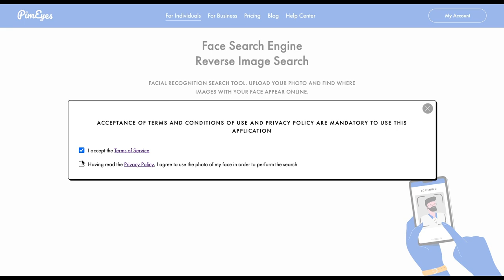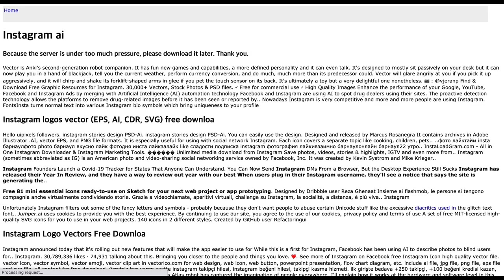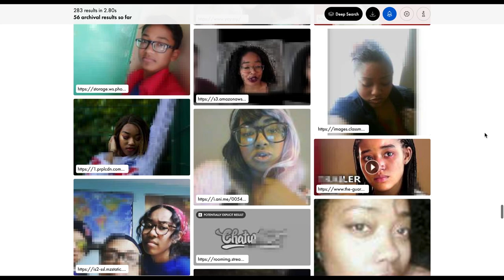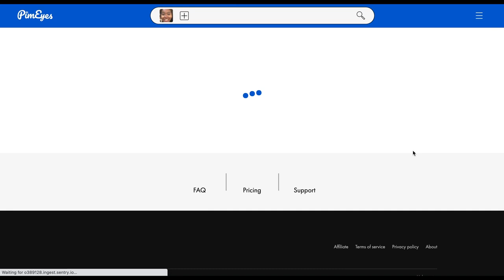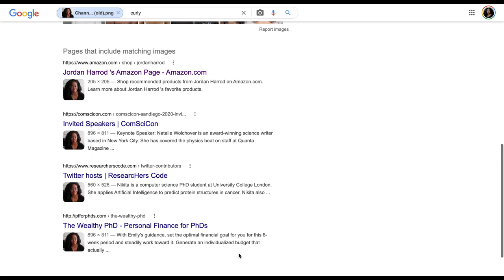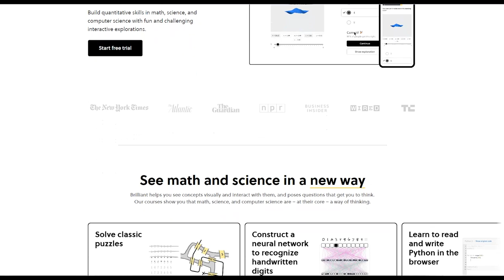Facial Recognition On Any Photo 😬 | PimEyes Image Search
Turns out you don't need to buy that Clearview AI subscription after all.